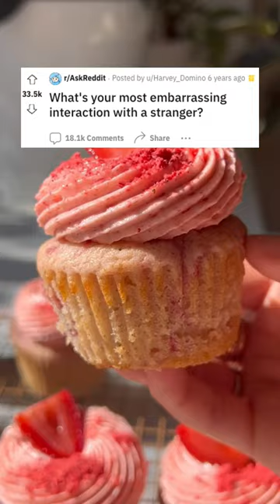Embarrassing interaction 😬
What's your most embarrassing interaction with a stranger? 🔥